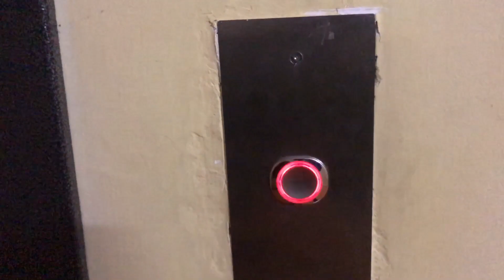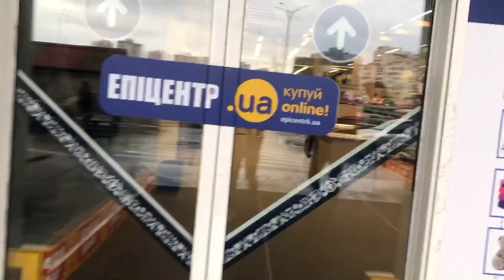Another Sunday in Kyiv | Kyiv tamil vlog | Rams chronicles | vlog_2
This is how our Sunday as a Tamil guy in Kyiv city, is just a random vlog. hope I will make an appetizing video in the future. I Hope, you enjoy this vlog. Do support, and voice your opinion in the comment section.